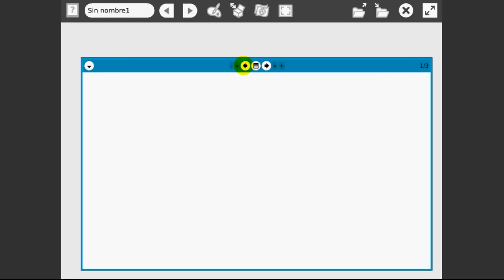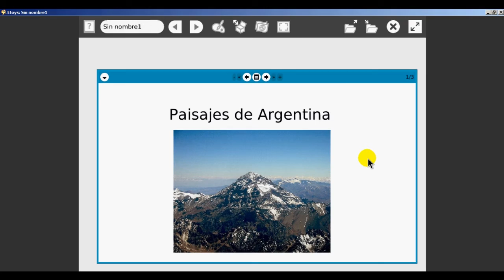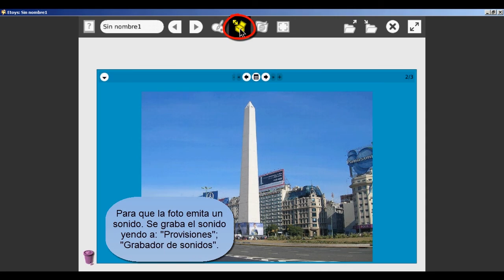Etoys: cómo crear un libro